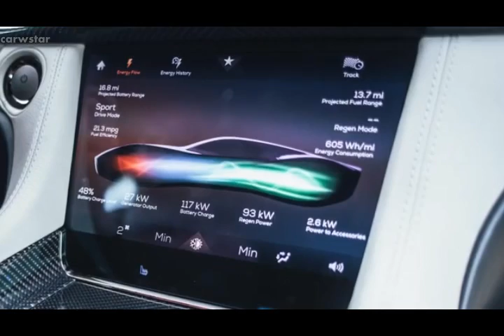2022 KARMA GS 6 (( Sport Car Wonderful )) Interior & Exterior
2022 KARMA GS 6 (( Sport Car Wonderful ))  Interior & Exterior

automotive radar,cars, new lineup,newest models,specifications review,luxury looks,exterior design,majorprep,major

prep,automotive engineering,automotive,automotive engineers,engineering,vehicle,vehicle engineering,car

engineering,automobile engineering,automotive careers,automotive research,car research luxury used cars,used car for

sale,low rate used cars,full loan used cars,used luxury cars,used cars with loan,used cars,second hand cars,bank

properties and vehicles for sale,cars for sale,pre-owned vehicles

stock market ,warren buffett investment strategy,berkshire hathaway,warren buffett interview,investing for

beginners,warren buffett investing,warren buffett portfolio,charlie munger,stock market crash,how to invest,how to

invest in stocks,investing 101, advice,how to invest money,berkshire hathaway portfolio,warren buffett cnbc,stocks to

investing,investments,finance,wall street,etf,stock market, economy,long term,bonds,bitcoin,portfolio,big tech

today,antitrust hearing today,reuters,live video,tech hearing live,sundar pichai,reuters news,news,live news,apple,tim

cook,big tech,trump,biden,warren buffett investment strategy

| New 2023 Mazda CX 5 redesign CROSSOVER USA EXCLUSIVE IMAGES

| 2022 Lexus ES 300h F SPORT INTERIOR Exterior Exclusive Details Europe Version

| 2022 Toyota Land Cruiser 300 VX LUXURY SUV TOP CARWSTAR YOUTUBE

| FOR SALE 2022 Toyota RAV4 Adventure Hybrid Offroad review features

| For SALE 2022 Cadillac Escalade REVIEW FEATURES Exterior Interior Luxury Price
| 2022 Mercedes Maybach EQS SUV Very Luxury concept FOR SALE
| 2022 Changan Uni V Specs Chinese Sports Sedan Luxury
| 2022 Ford Bronco Riptide Concept Ultimate SUV GOOD INVESTMENT OFFROAD
| All New 2022 MG Marvel R Electric Interior Tour Digital Cockpit Infotainment

| 2022 Jeep Grand Cherokee Summit 4xe Here is New Model Offroad Urban SUV Very Luxury